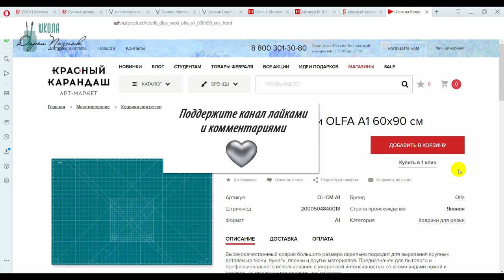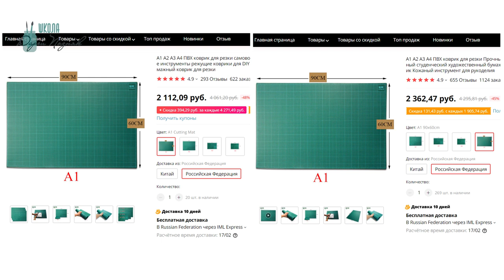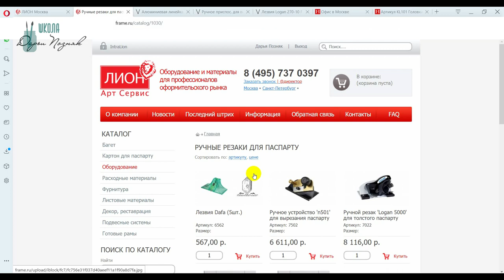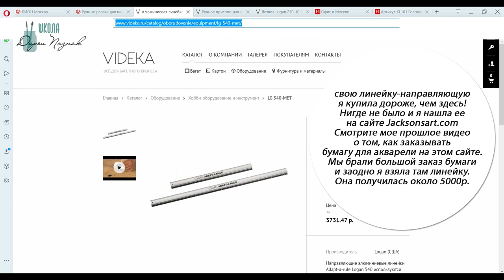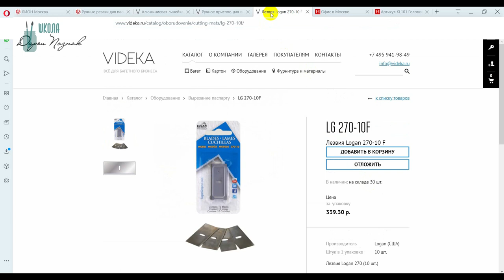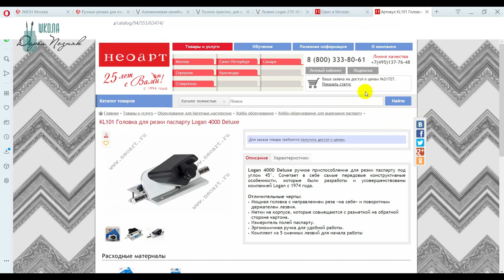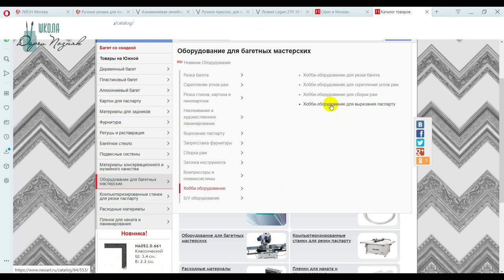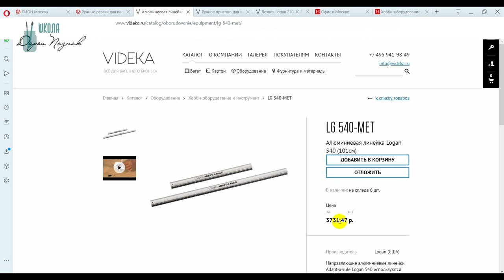Как сделать паспарту. Рамка паспарту.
Друзья, сначала я покажу два варианта как сделать паспарту с линейкой-направляющей и без нее.
Вырезать рамку паспарту очень просто, используя этот инструмент. Не очень удобно вырезать под камеру, обычно, я провожу всего 2-3 раза и получается отличная рамка паспарту.
Потом, я покажу все магазины и цены. Так как на момент заказа, не всегда есть товар, его мало завозят.
И наконец, покажу три варианта: дешевле, дороже и как у меня.

Смотрите видео: "Как сделать паспарту. Рамка паспарту." и оставляйте комментарии.

Из Леон Арт Сервис мне еще не ответили.

Скоро премьера двух моих курсов:
Как рисовать человека(фигура).
Как рисовать портрет.